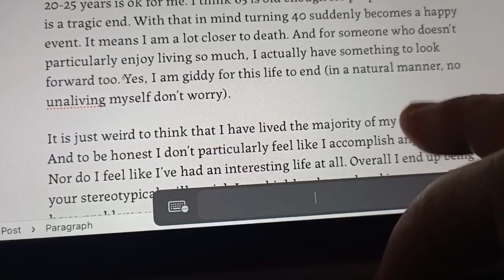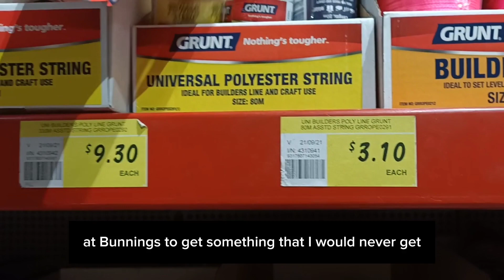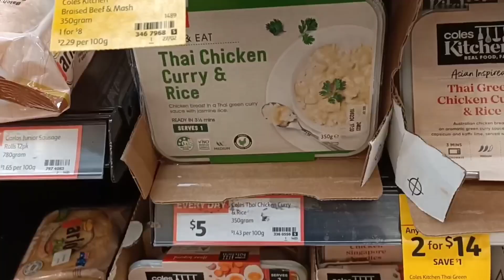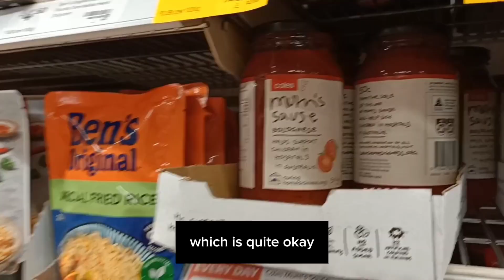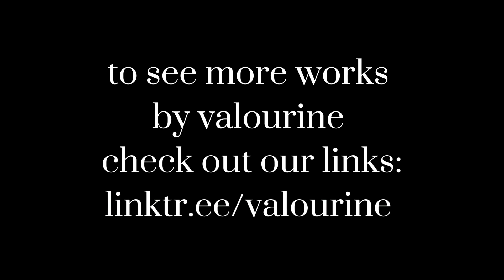[daily vlog] My 40th Year Ep.24 | Waiting for tradies, grocery shopping at Coles, visiting the bay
A day in my life vlog series of 2024 documenting my 40th year on Earth.

My 2024's Motto: Being Delulu is the Solulu➡️ on a T-shirt 👕

To support directly to this channel you can go or if you wish to be a (anonymous) fairy god mother, here are my current dream wishlists

I do art/design usually.

💰Get $75 FREE if you sign up to ING (Australia) using this or code Bqq316 and complete these 4 steps below by 31 March 2024: 1.Open an Orange Everyday and enter the promo code Bqq316 in the box at the end of the online form.2.Deposit $1,000+ from an external source into the new Orange Everyday account within any calendar month.3.Make 5+ settled (not pending) purchases using the new Orange Everyday card within any calendar month.4.Open a Savings Maximiser and deposit any amount into it.

Please note this is not financial advice and You must be eligible to open the accounts and make your own enquiries to be satisfied that the product is right for you.